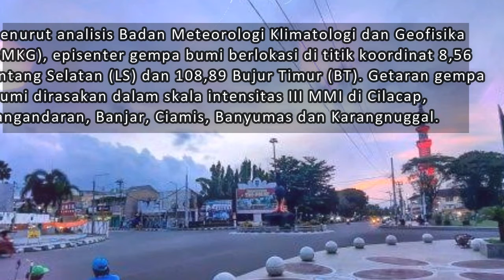Penyebab Gempa di Cilacap Jawa Tengah 2021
Gempa terkini berkekuatan Magnitudo 4,8 mengguncang Kabupaten Cilacap, Jawa Tengah, Senin (9/8/2021), pukul 21.35 WIB. Getaran gempa bumi dirasakan di sejumlah daerah, dari Pangandaran, Yogyakarta hingga Pacitan.
Menurut analisis Badan Meteorologi Klimatologi dan Geofisika (BMKG).

Jika memperhatikan lokasi episenter dan kedalaman hiposenternya, penyebab gempa di cilacap jawa tengah tersebut terjadi karena akibat adanya aktivitas subduksi, sedangkan episenter gempa bumi berlokasi di titik koordinat 8,56 Lintang Selatan (LS) dan 108,89 Bujur Timur (BT). Getaran gempa bumi dirasakan dalam skala intensitas III MMI di Cilacap, Pangandaran, Banjar, Ciamis, Banyumas dan Karangnuggal. Selain itu dirasakan dalam skala intensitas II MMI di Garut, Kebumen, Purwokerto, Yogyakarta dan Pacitan.